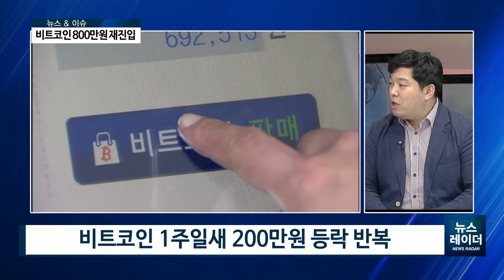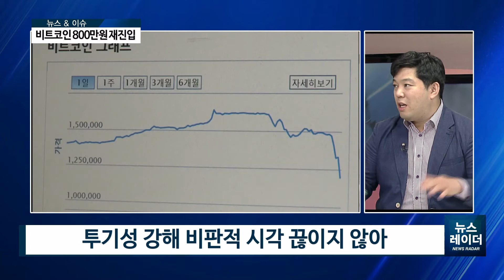[AKTV] 비트코인 불패? 다시 800만원대 진입